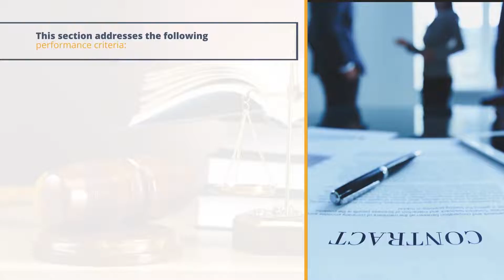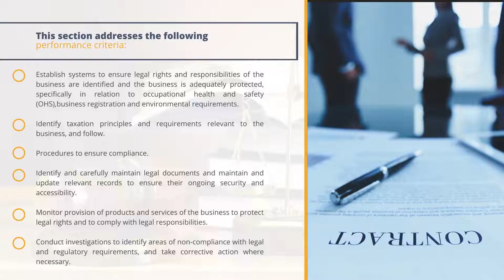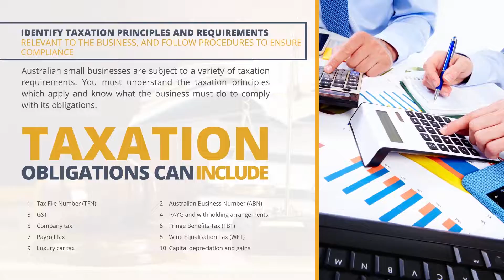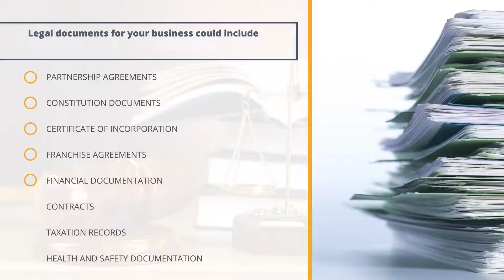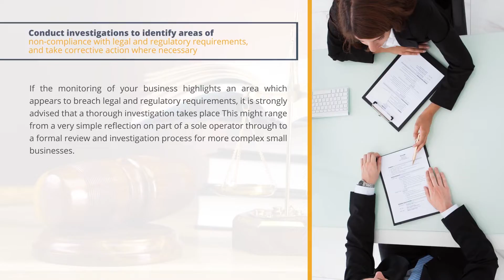Topic 2: Establish legal & risk